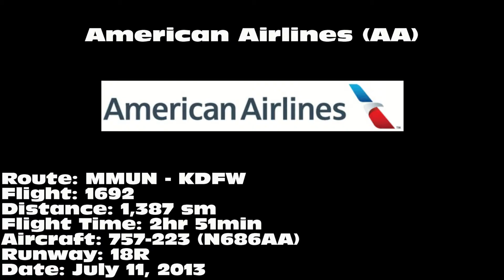American Airlines 757-223 [N686AA]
American Airlines 757-223 landing on 18R at Dallas/Fort Worth International Airport (DFW) on July 11, 2013